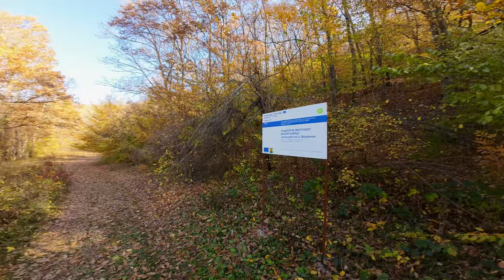Странджа - река Факийска - Strandzha Fakiyska river